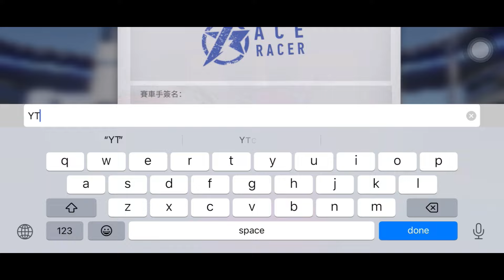《2023最新賽車手遊》新手就送BMW M4！有大絕的賽車手遊！角色竟然有蒂法？還有捏臉系統？網易的賽車遊戲如何呢？王牌競速：Ace Racer【喬寶】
觀看更多 喬寶 CiaoBao
可以使用歐付寶超商代碼唷